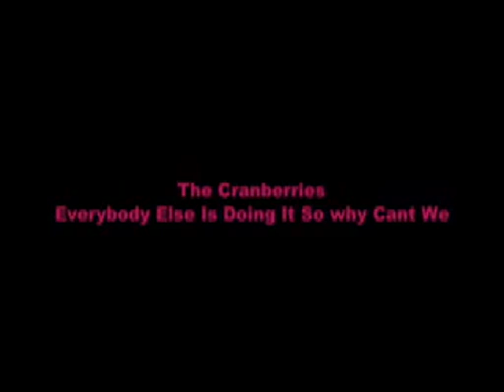The Cranberries - Liar (with lyrics)